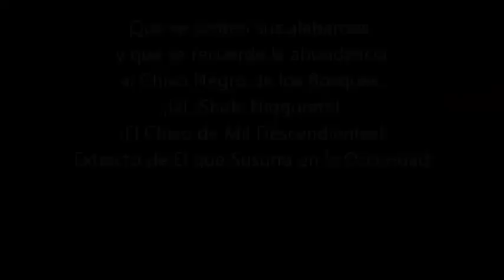👹 AUDIOLIBRO ☠️ Crónicas del Horror Cósmico 06 Shub-Niggurath (Antonio Reverte Lucena) 🐙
Estimadas Hordas Del Horror TyNM

Como primer contenido especial para nuestra semana de Halloween 2016, retomamos un proyecto aterrador y sobrecogedor que ha hecho las delicias de los amantes de Lovecraft y todo lo que le rodea. En colaboración con David Quinto Gil, regresan las Crónicas Del Horror Cósmico. En este capítulo número 6 nos ocupamos de una de las deidades más escalofriantes y terribles, Shub Niggurath. Esperamos que este comienzo de Halloween 2016 y regreso de nuestro serial, sea de vuestro agrado.

NOTA: Terror Y Nada más es un proyecto libre sin animo de lucro que solo busca la promoción de la cultura y de las obras de los autores adaptados. En ningún caso perseguimos ningún fin lucrativo o de vulneración de derechos de autor y recomendamos a aquellos usuarios a los que haya gustado la obra adaptada, la compren en los lugares online o físicos repartidos por todo el mundo. En cualquier caso, si se nos solicita retirar alguna adaptación por el motivo que sea, lo haremos sin más preguntas. Gracias